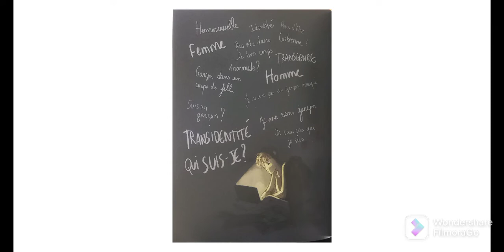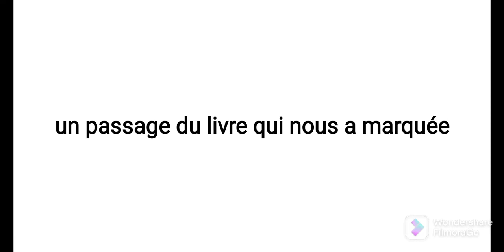Appelez-moi Nathan - Groupe 2 - Lycée Antoine de Saint Exupéry de Vitré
Vidéo présentée au concours littéraire Breizhdoc pour l'édition 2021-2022 par le lycée Antoine de Saint Exupéry de Vitré.
Classe de 1ère Bac Pro - Océane, Léonie, Léa, Florine.